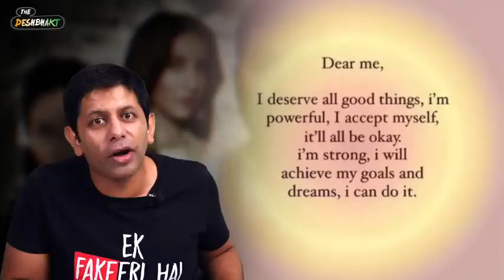Why Was Jacqueline Fernandes Arrested 🤔🤔|| Bollywood Crime In Detail !!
This video is a detailed analysis of the money laundering case in which Bollywood actress Jacqueline Fernandes and con man sukesh were involved.